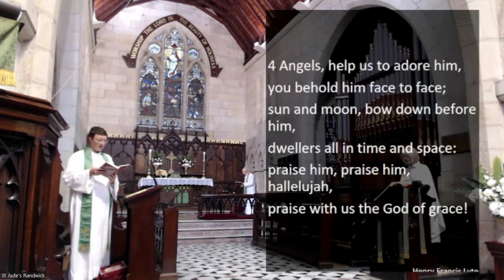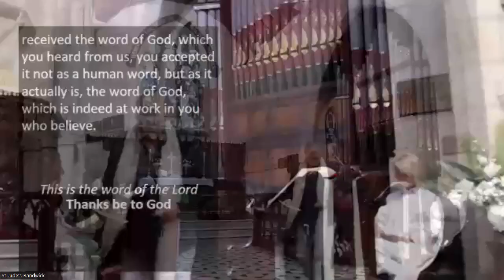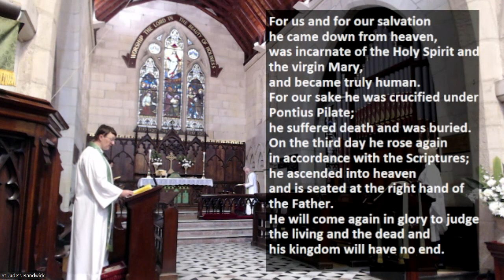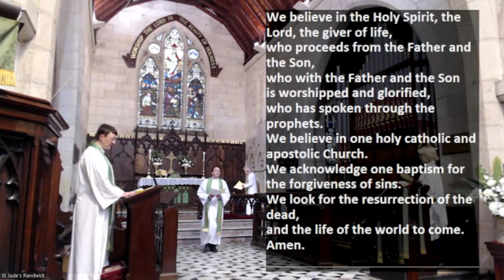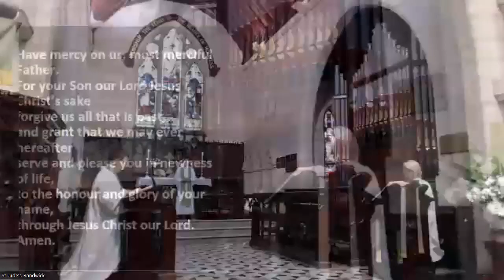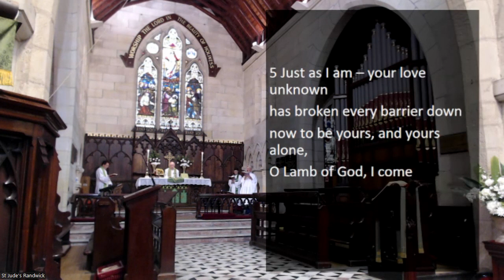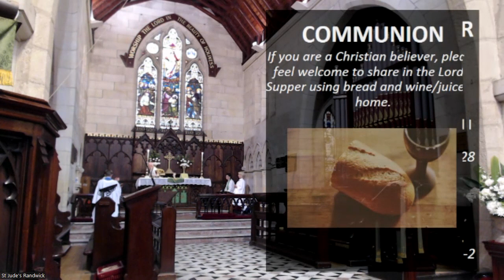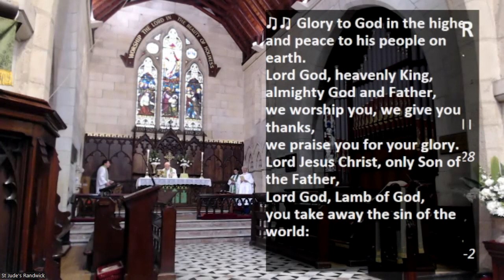Sunday Service 5th November